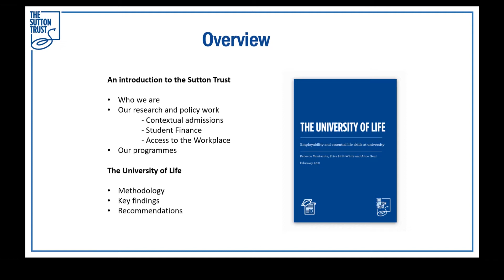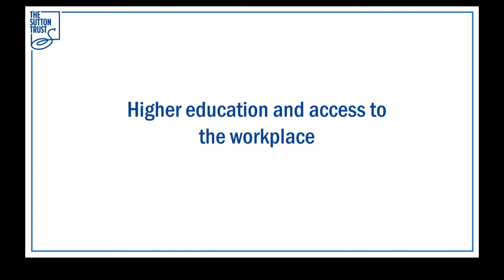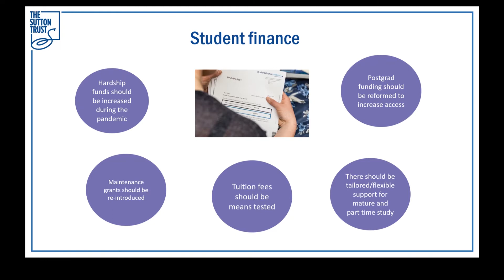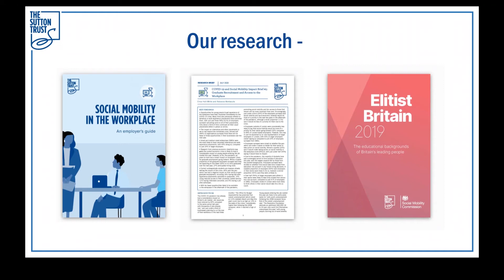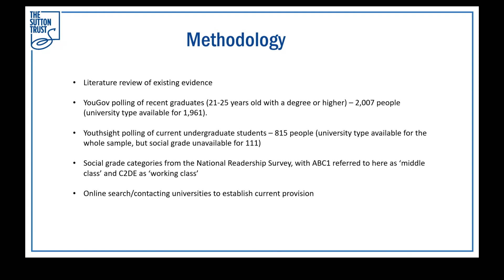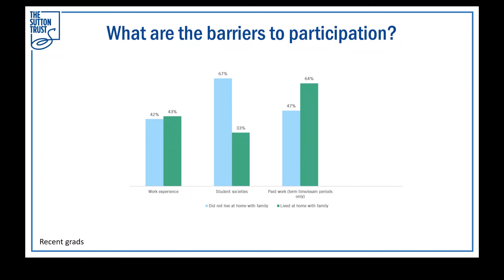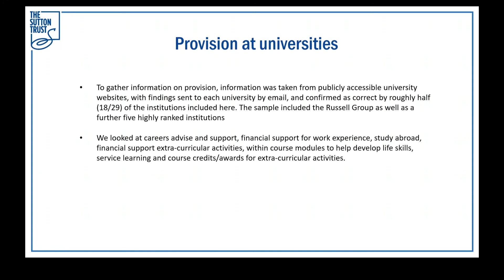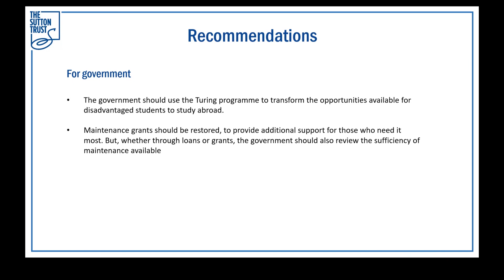The University of Life – Employability and Essential Life Skills at University Dr Rebecca Montacute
The University of Life – Employability and Essential Life Skills at University
Dr Rebecca Montacute, The Sutton Trust - HE Research Group Seminar